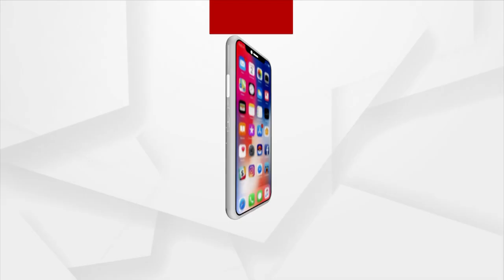Star Talk || Tu Jadi Barasha Barasibu Thare Beautifully Sang By Antara Chakrabarti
Tu Jadi Barasha Barasibu Thare Beautifully Sang By Antara Chakrabarti